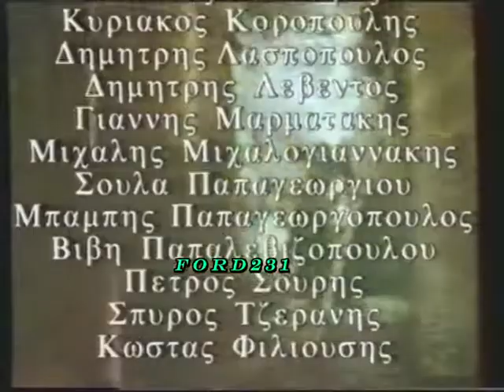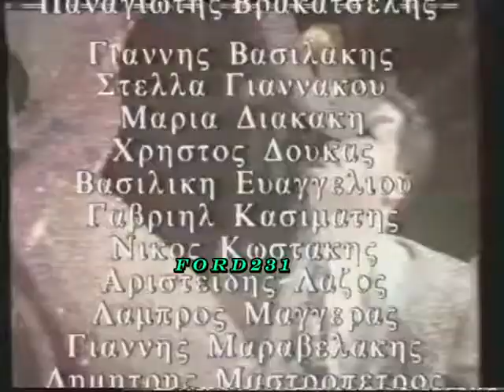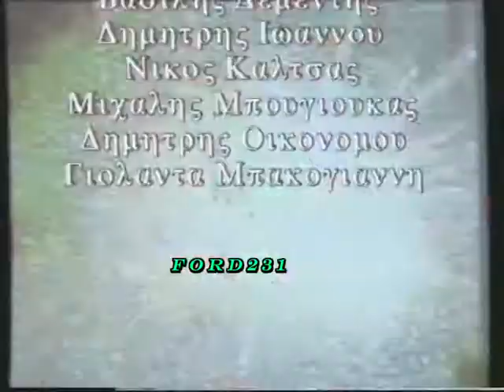ΕΤ.1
Η ΕΤ-1 παρουσιάζει την Υποδιεύθυνση Προγραμματισμού και Παρουσίασης. Μεταδόθηκε Πέμπτη 10 Απριλίου 1997.